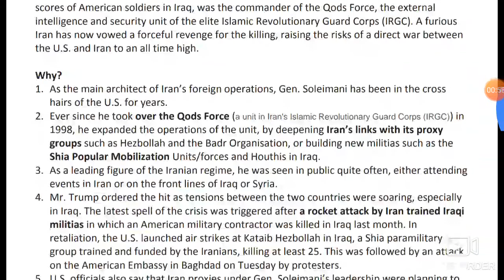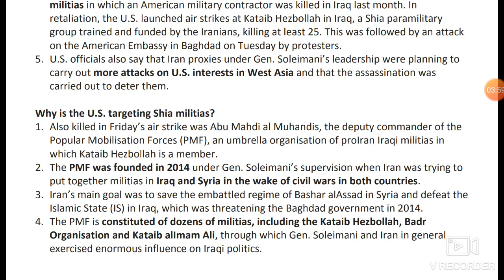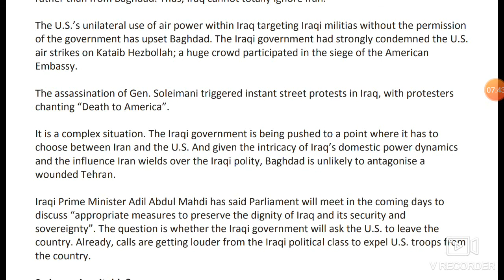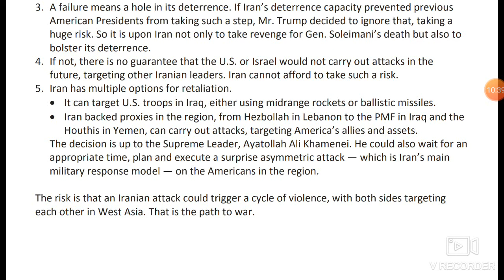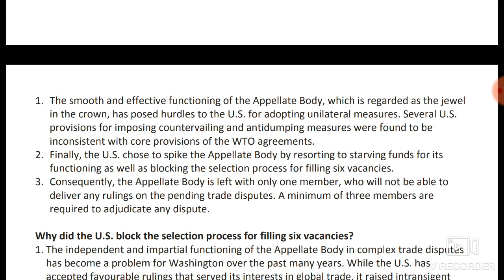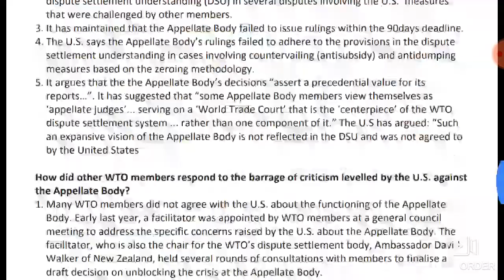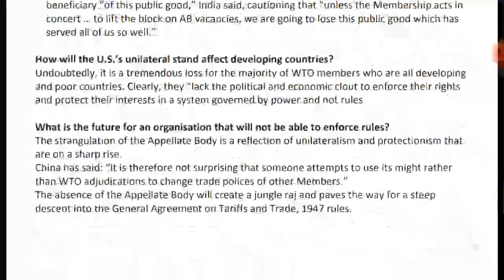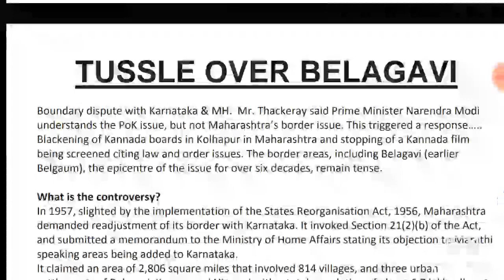5 January the Hindu editorial analysis